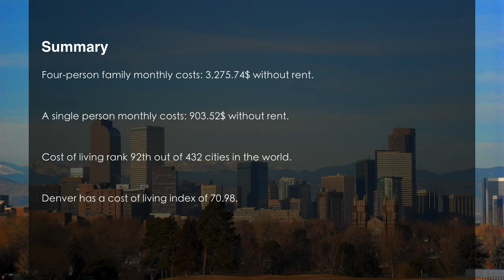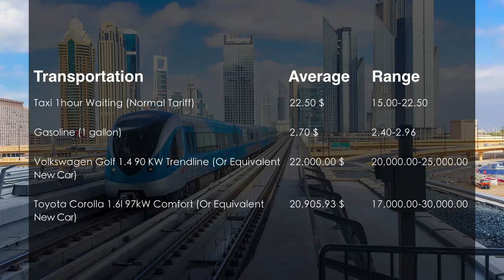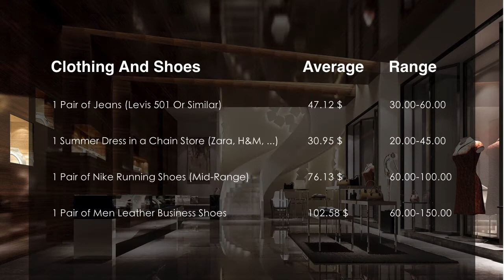Cost Of Living In Denver, CO, United States In 2019, Rank 92nd In The World